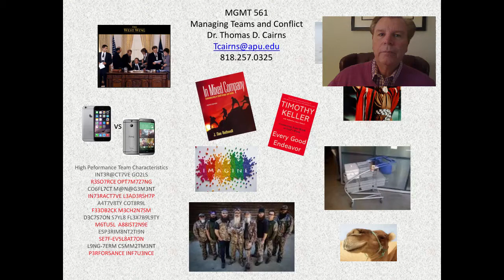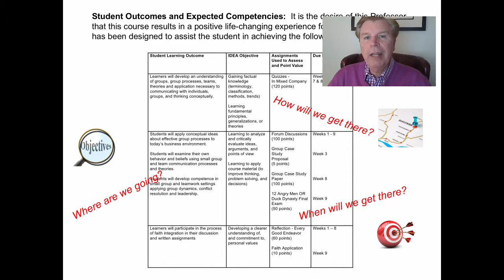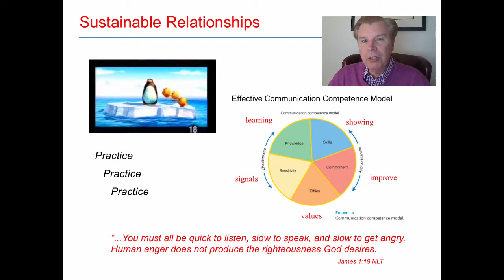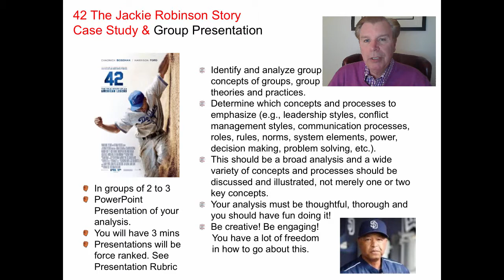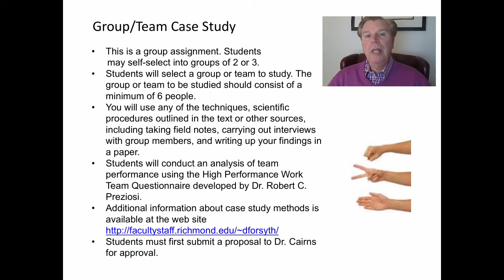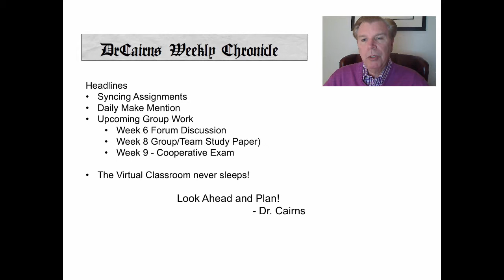MGMT 561 Week 3